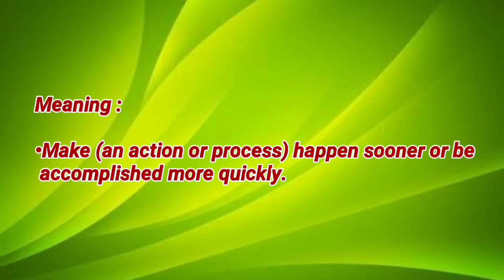Today's word - Expedite